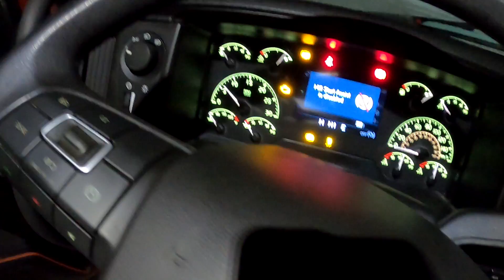Dwa Dni w Nowym Ciągniku 16 01 2020 Część 2